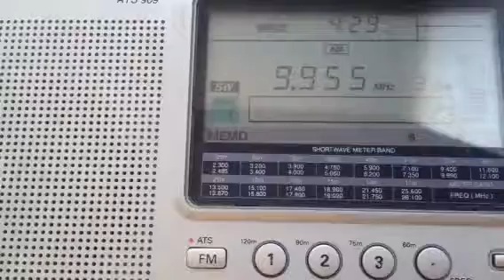Radio Slovakia Int'l from WRMI site Okeechobee FL, USA